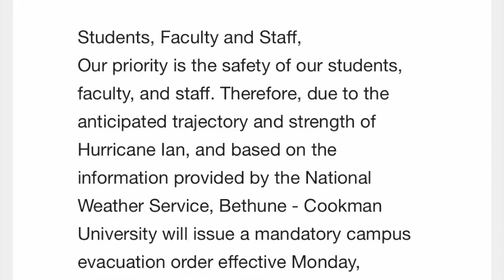Bethune-Cookman Students Tell " THE TRUTH" On The President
📫 Mail ➔ 2086 Jodeco Road 1214McDonough, GA 30253

Music
▶️  DQ HAMPTON - RIC FLAIR
▶️  IG:Backpack_Poet - Off Script INTRO

OFFSCRIPT 📫 ➔ 2086 Jodeco Road 1214McDonough, GA 30253